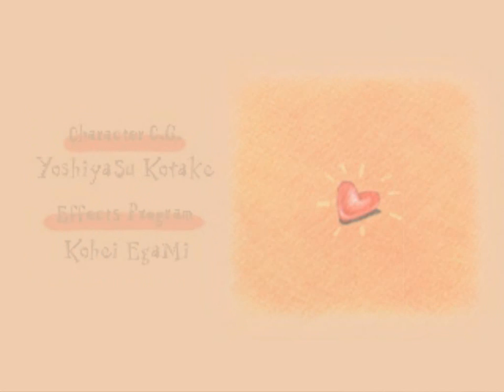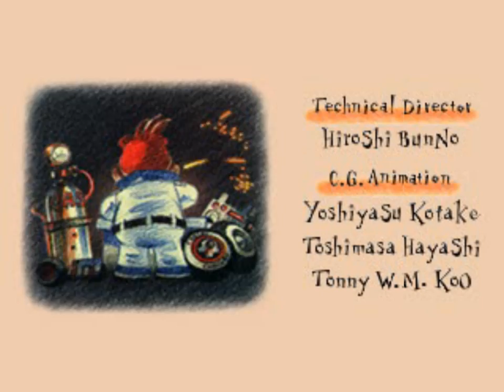Chocobo Racing - Ending